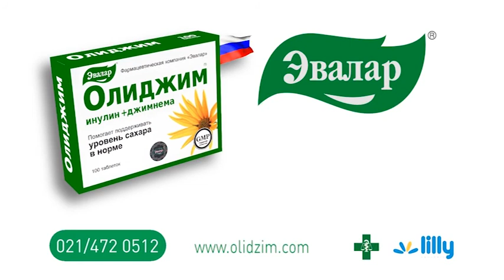Olidzim-Ruski preparat za regulaciju šećera u krvi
Olidžim je 100% prirodan biljni preparat kompanije “Evalar – Zdravlje iz Sibira” koji je namenjen prevenciji i kontrolisanju dijabetesa.

Olidžim sadrži samo prirodne komponente i može da se koristi dugotrajno, što je posebno važno osobama koje kontrolišu nivo šećera u krvi.